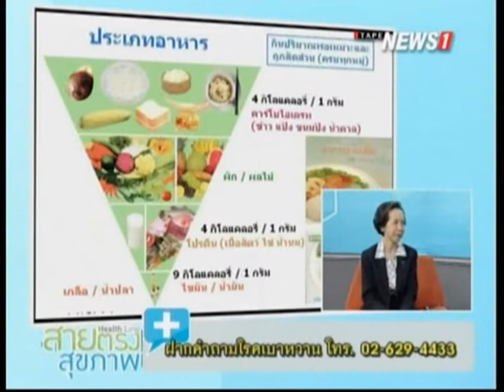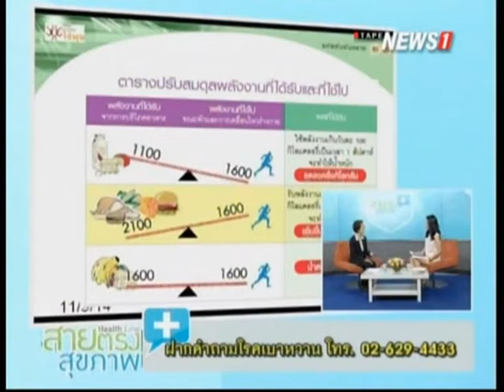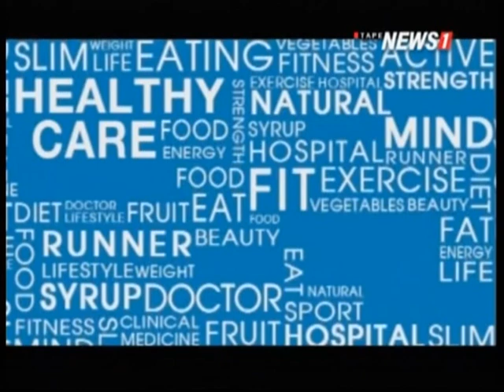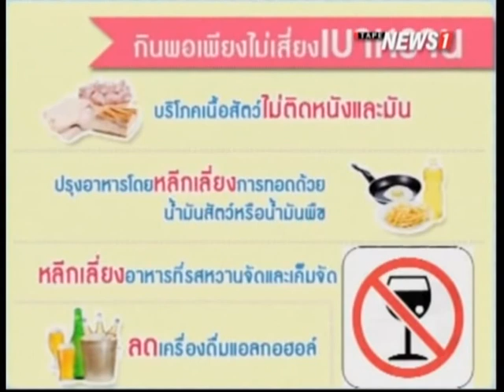สายตรงสุขภาพ "กินอย่างไร ให้พ้นภัยเบาหวาน" ช่วงที่2 17/01/2016